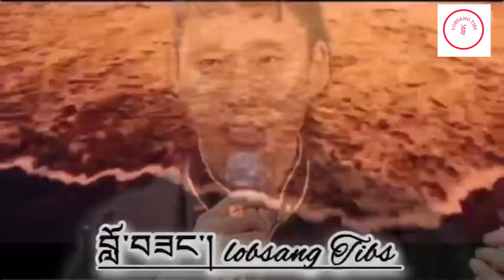གངས་འབབ་ཤུགས་ཆེ་དྲགས་ནས་རླང་འཁོར་བཏང་བར་དཀའ་ངལ་ཆེན་པོ་ཕྲད་བྱུང//danger of driving in snow//